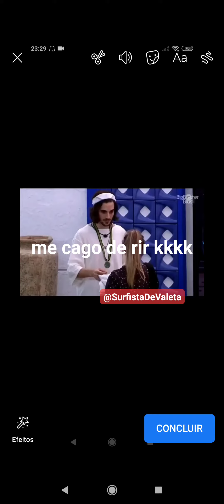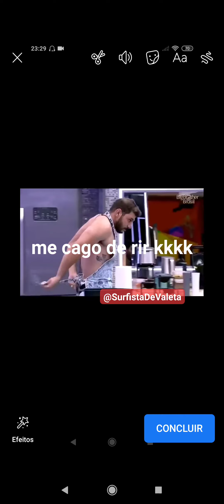Fiuk foi aceito na ceita kkk